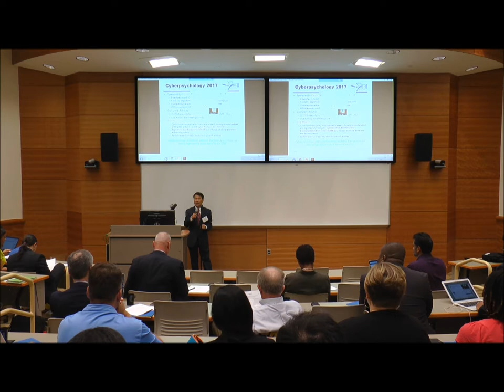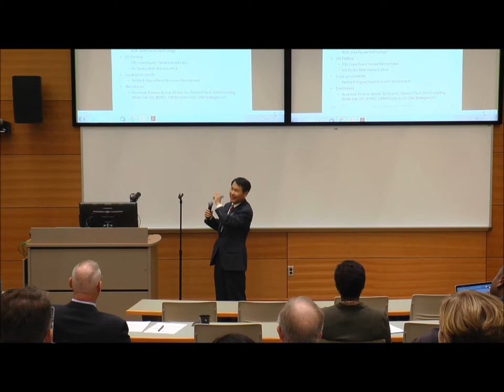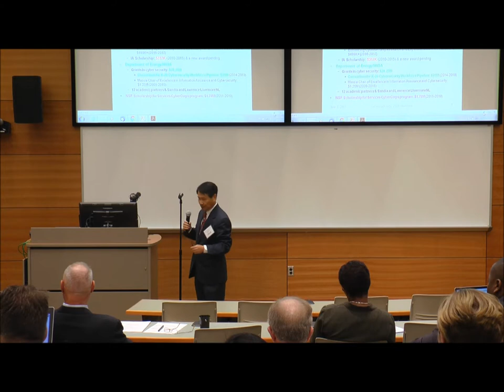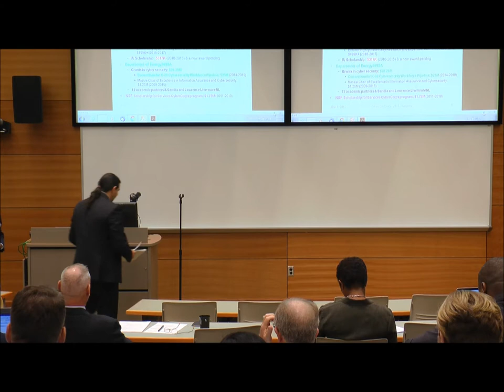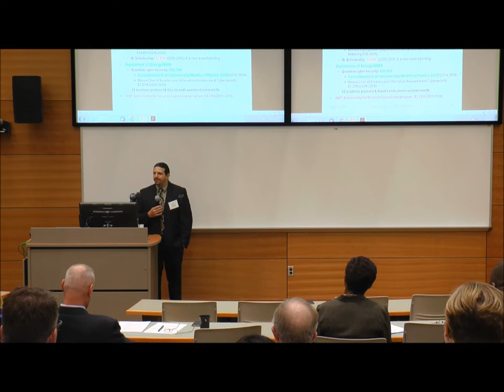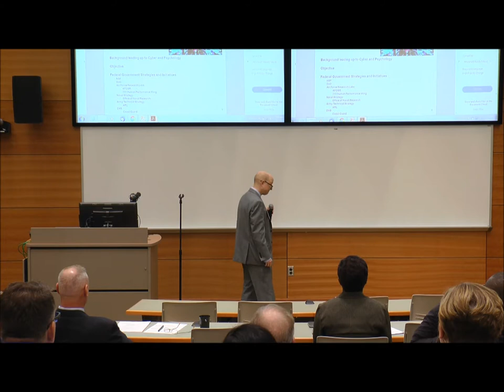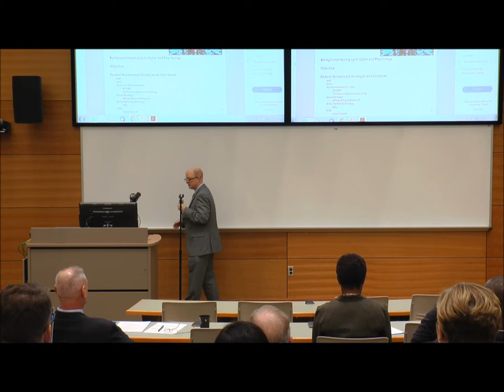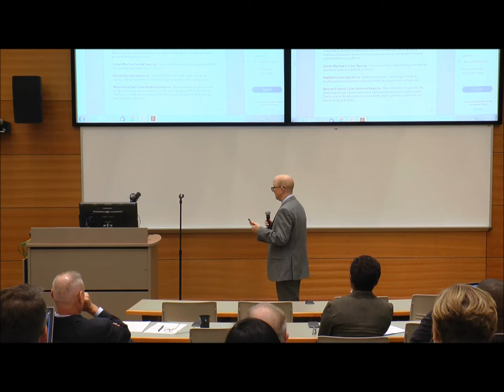CASE CyberPsychology Workshop Day 1-Session 1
Dr. George Hsieh, NSU
Dr. Stacy Franklin Jones, NSU
Dr. Scott Debb, NSU
Dr. Tim Kroecker, AFRL